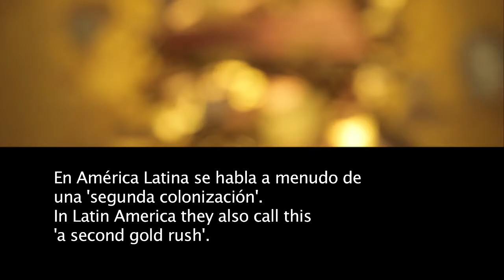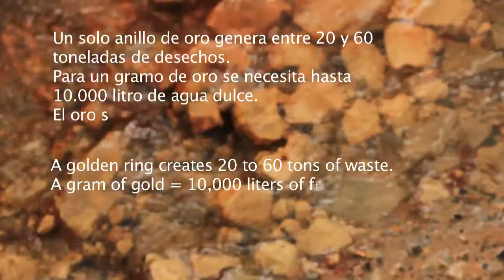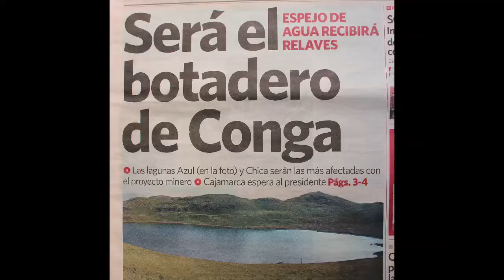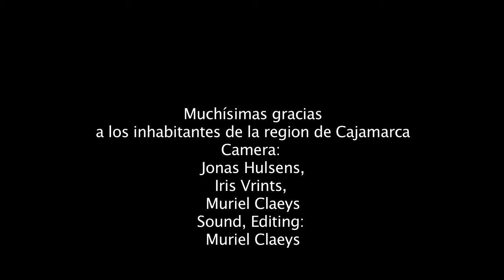GOLD_ORO_mining_mineria_CATAPA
An illustration (in EN & ES) about the process of extracting gold and the implications on the environment and the inhabitants of the region of Cajamarca, Perù.
Campaign:GOUD:EERLIJK?
An initiative of Catapa vzw. Image: Jonas Hulsens, Iris Vrints, Muriel Claeys.Sound & editing: Muriel Claeys